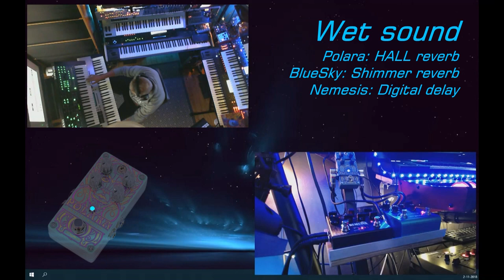Testing my new effect pedal: Digitech Polara Reverb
After watching several reviews I decided to buy and try out the Digitech Polara reverb pedal. I think it's a great and affordable pedal with an excellent reverb. Especially the HALO reverb is optimized for ambient music.
The combination of this pedal and my other pedals (Nemesis Delay and BlueSky reverberator) is great!!

Video made with Corel VideoStudio Ultimate.